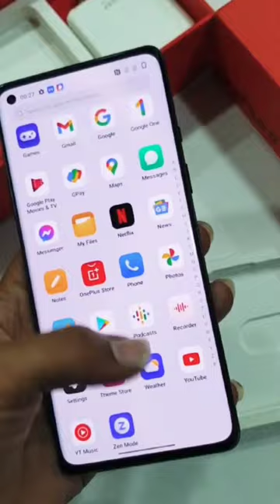OnePlus 8 Black Looks